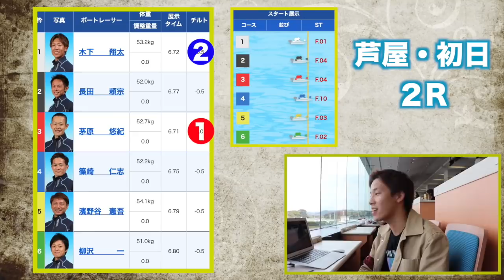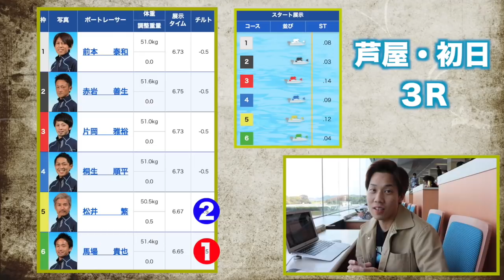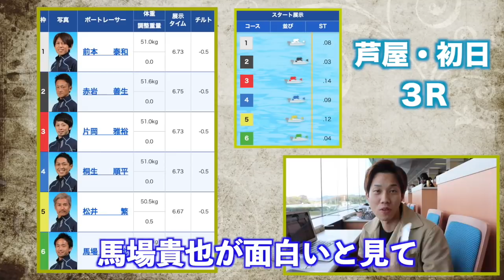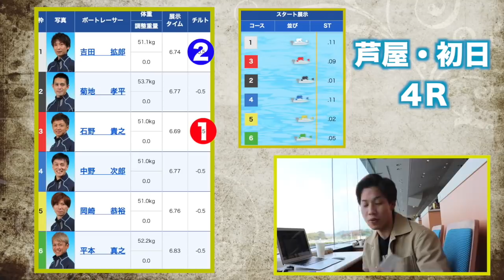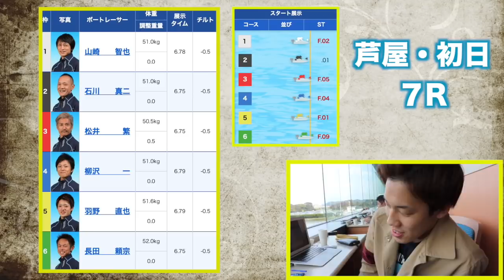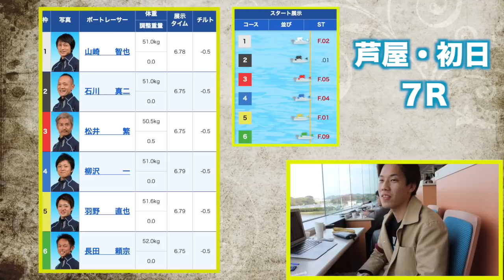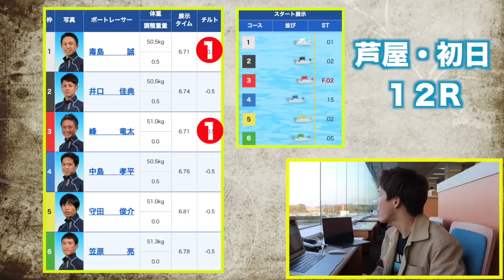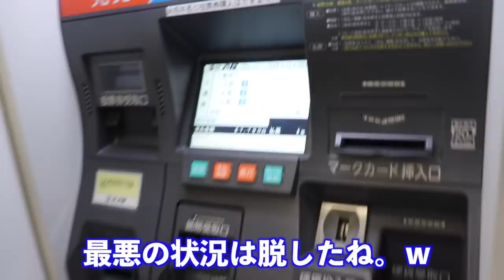【競艇・ボートレース】検証芦屋SG編｜展示タイム1位と2位の1,2着付けで12R購入した結果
今回の動画は競艇・ボートレースの検証動画です！
展示タイム１位、２位の選手の１,２着付けで
芦屋G1チャレンジカップ2018（初日）を12R購入した結果です。
戸田、鳴門では勝利していますが果たして？